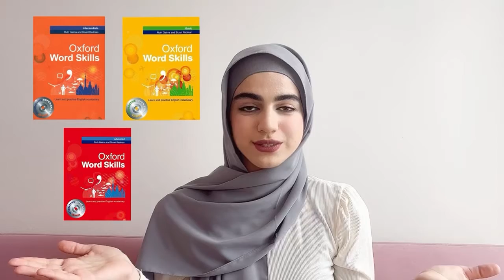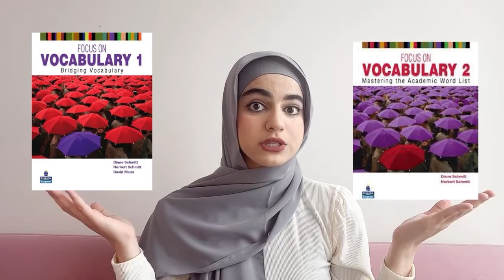صفرتاصد خودآموز انگلیسی+منابع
صفرتاصد خوداموز انگلیسی+منابع

اپلیکیشن تصحیح تلفظ السا

اپلیکیشن لغات انگلیسی

کلمات پانصد وچهار

لیریکس ترینینگ

کانال یوتیوب بامبو

کانال یوتیوب خانم جنیفر

کانال یوتیوب کلاس انگلیسی۱۰۱